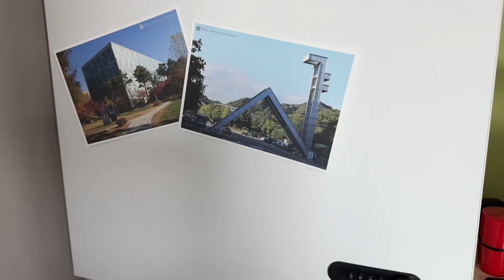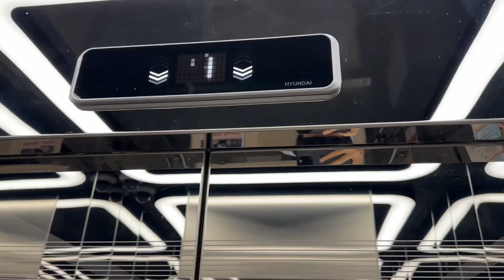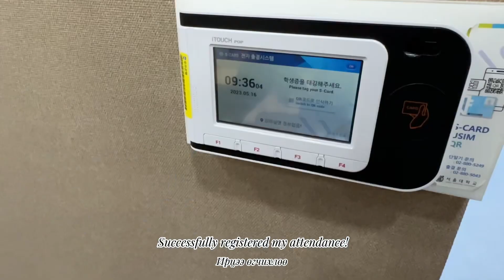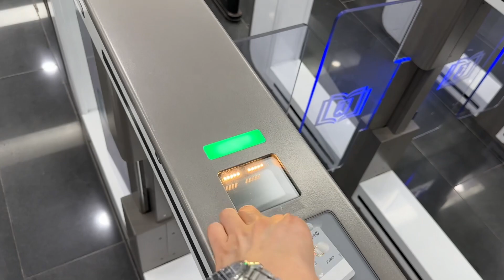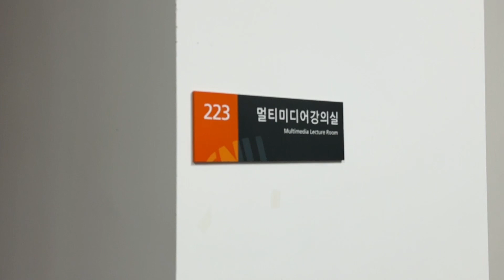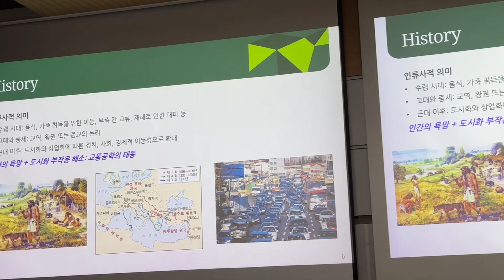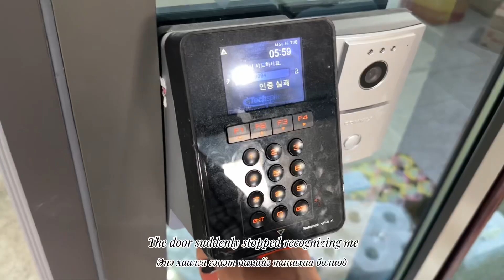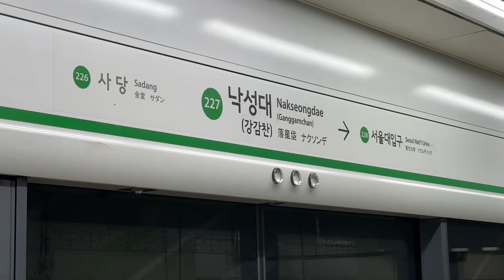International Student Life at SEOUL NATIONAL UNIVERSITY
Сөүлийн Үндэсний Их Сургууль дахь нэг өдрийн влогоо та бүхэнд хүргэхээр шийдлээ. Мөн цааш цаашдаа ч гэсэн Солонгосын талаар Влог хүргэж байна аа. Баярлалаа!

I decided to bring you a vlog of one day at Seoul National University. Also, I will continue to make vlogs about Korea. Thank you!